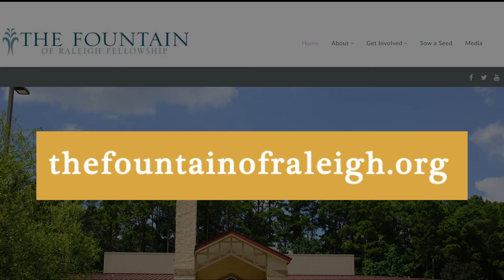Saturday Meditation 12-5-20